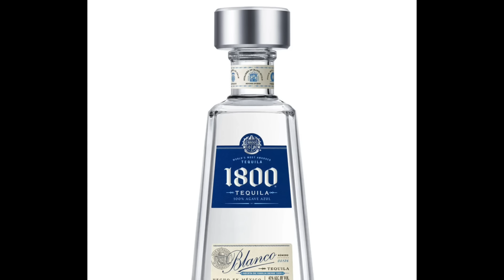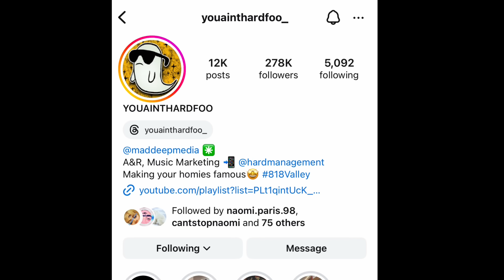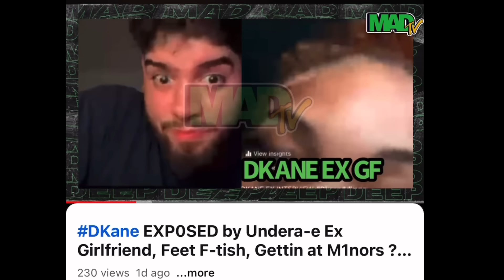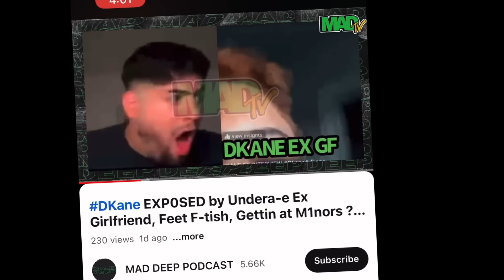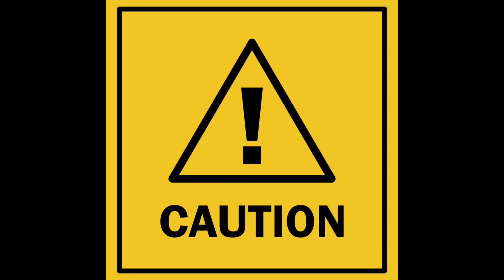The Downfall of DKane